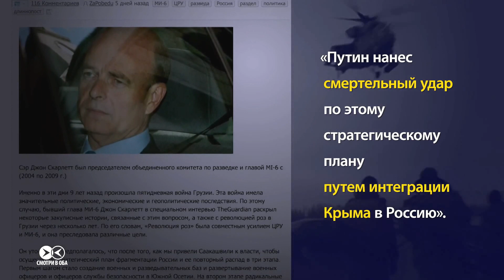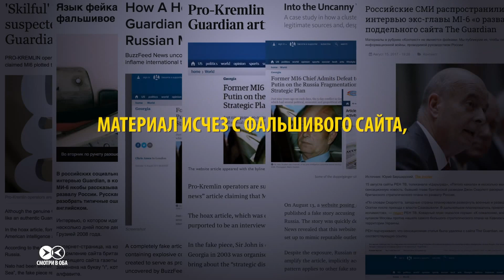"Сенсация" от Guardian, которую подвел английский: "интервью" главы MI-6 о Путине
И интервью, и статья, и даже сайт самой газеты были фальшивкой. Авторов подвел язык: текст очень напоминал машинный перевод с русского